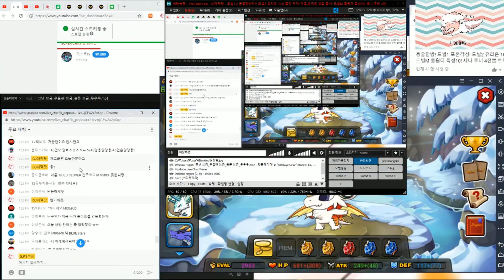드빌1 동굴탐방! 오늘 오후 5시 친추 및 동탐 이벤트 합니다! 데헤헤헷! Dragon Village 1 [대잭팟 게임실황]